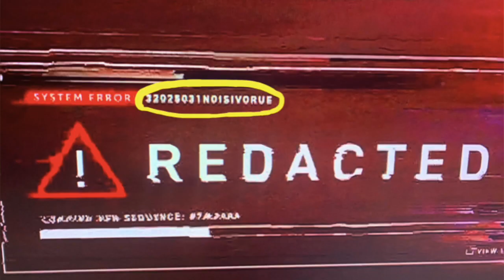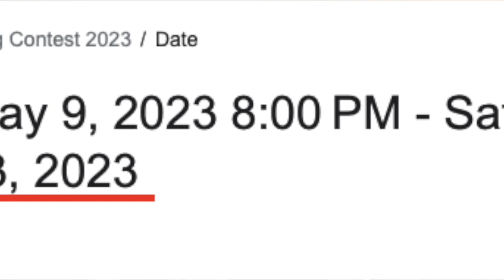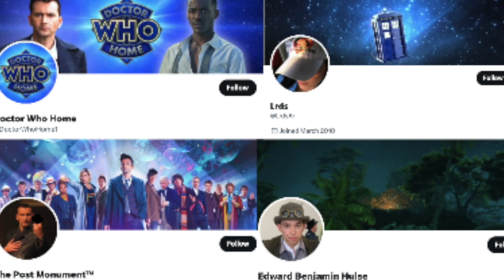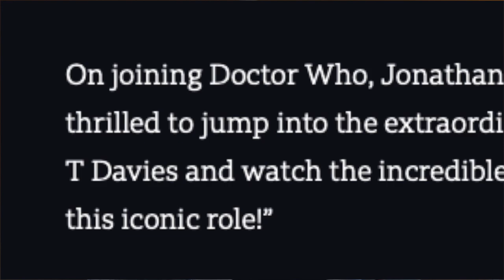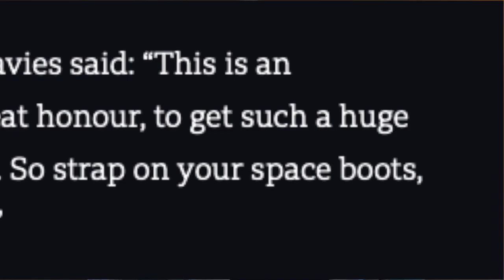New 2nd Doctor Who 60th Anniversary Teaser Trailer Breakdown! Major Guest Star Announced?!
This video goes over all the hidden easter eggs and details in the new teaser trailer for the Doctor Who 60th Anniversary. This video goes over how this teaser trailer connects to the past of Doctor Who and what it could mean for the Doctor Who 60th Anniversary and beyond. This video also theories when we could get another new trailer for the Doctor Who 60th Anniversary and where this scenes factor into the past and future of Doctor Who. Plus I go through the announcement of a major guest star for series 14, and how this major guest star can factor into the future of Doctor Who.